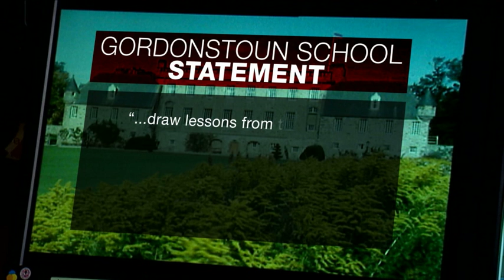Gordonstoun School News - BBC - Sexual Abuse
BBC Interview from 5th June 2015 with John Findlay and his father Andrew Findlay on the topic of historic sexual abuse at Aberlour House and Gordonstoun School